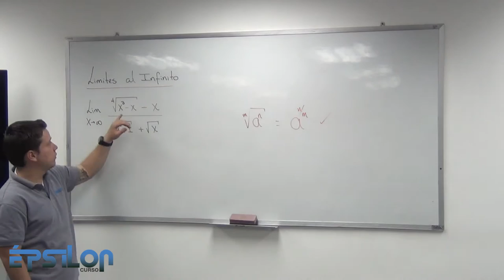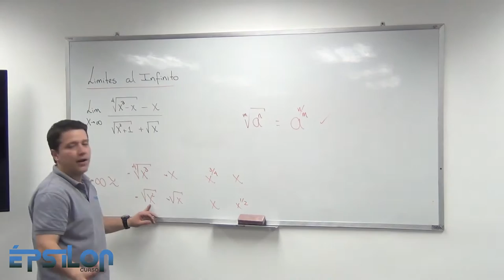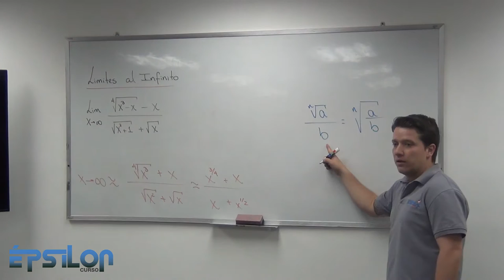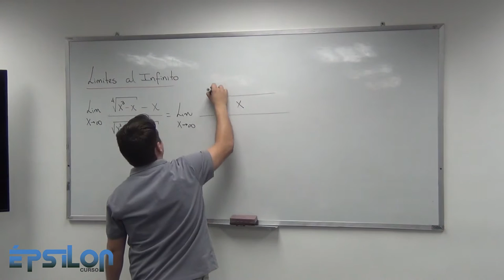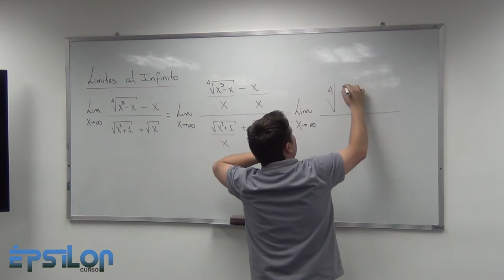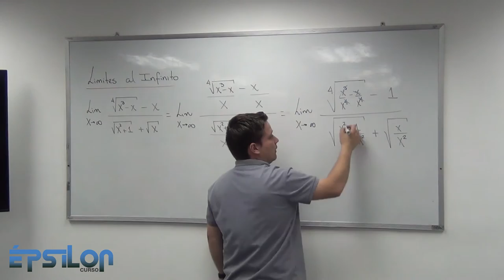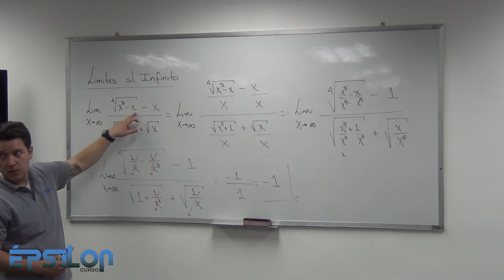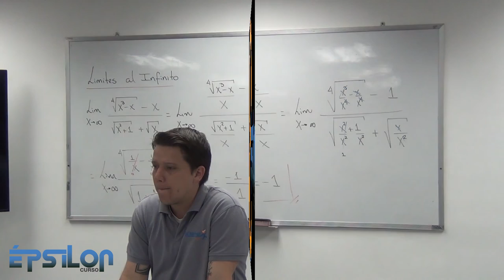Límites al Infinito con Radicales (Clase12_Parte 7/7)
Ejercicio donde el límite tiende a Infinito y están presentes raíces en la expresión.